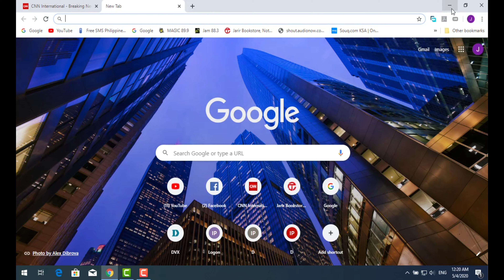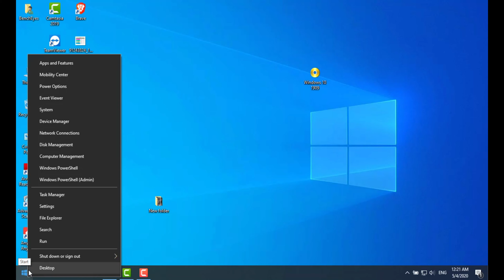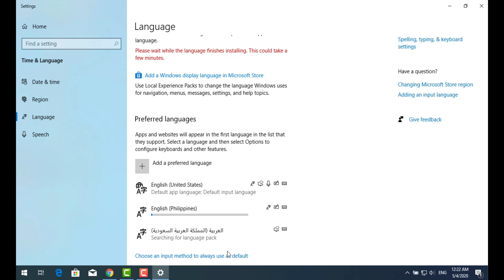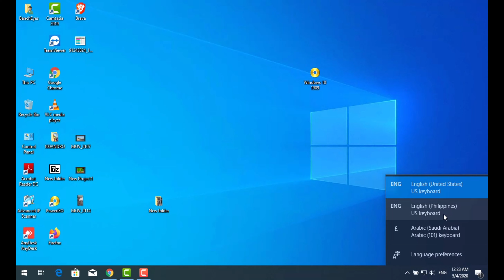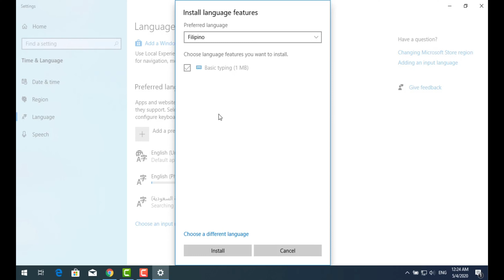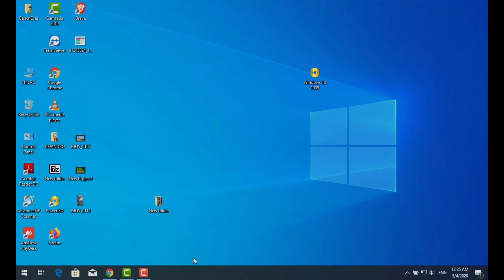How to add another keyboard language on windows 10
Welcome to my tutorial channel, click the button subs, comments and likes.